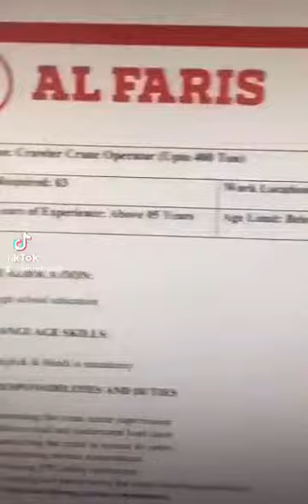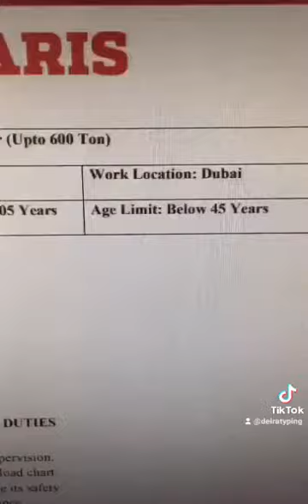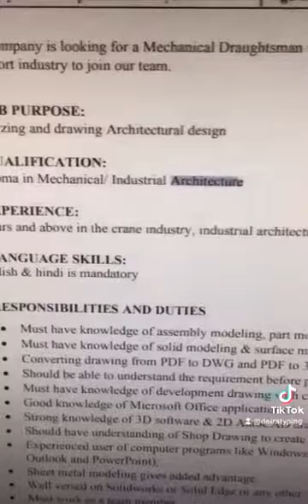Crane Operator Job